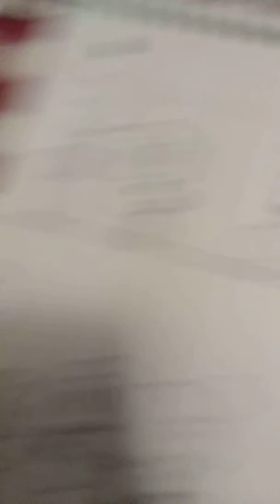Carrot papyrus and original sans in what happened is papyrus turn to the pappy